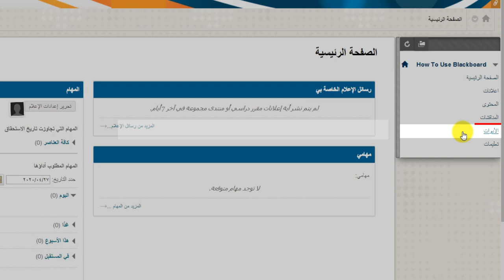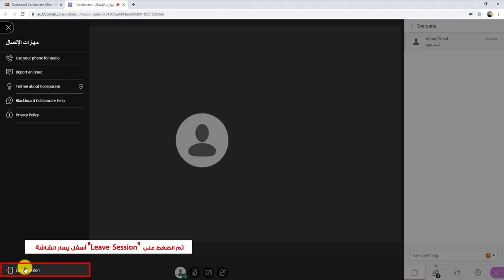كيفية الدخول على الفصول الافتراضية في نظام إدارة التعلم Blackboard للطالب